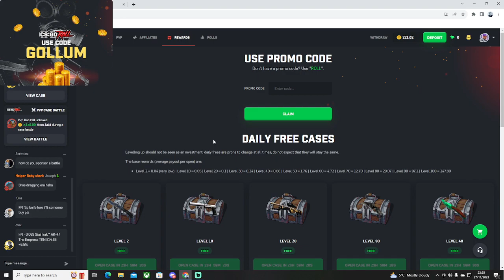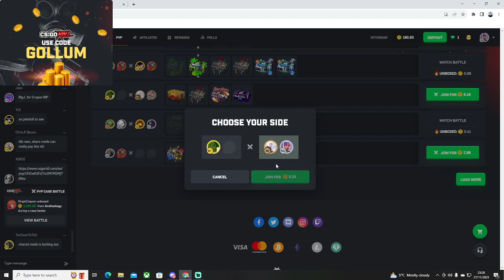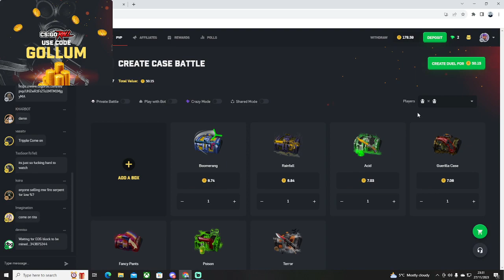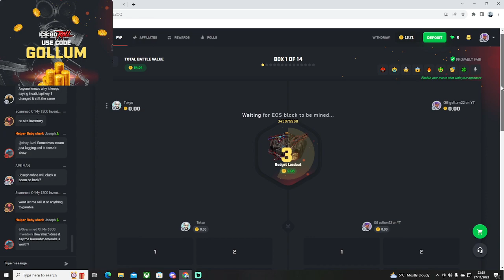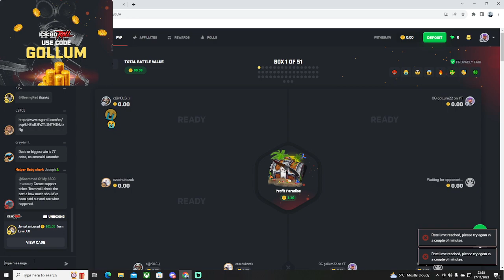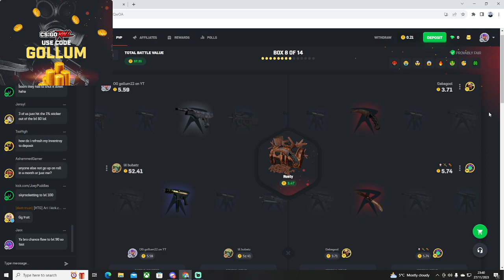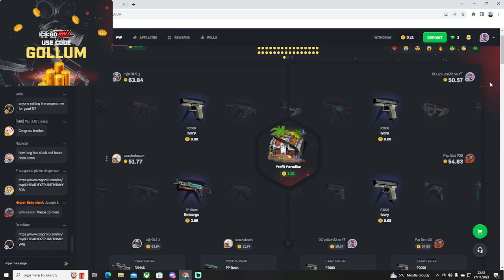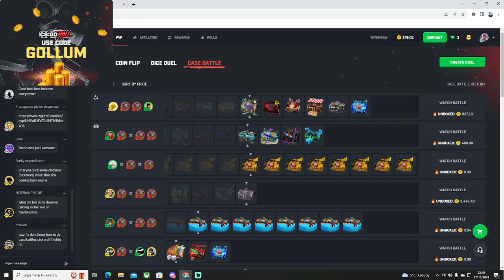CSGOROLL on a Budget 4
Tiger Tooth